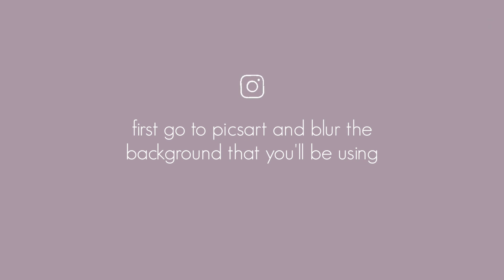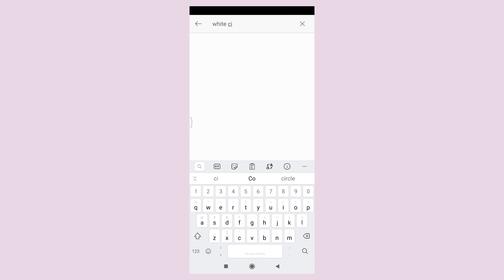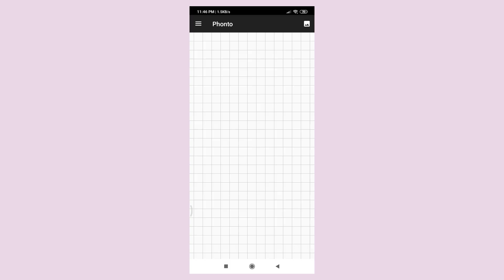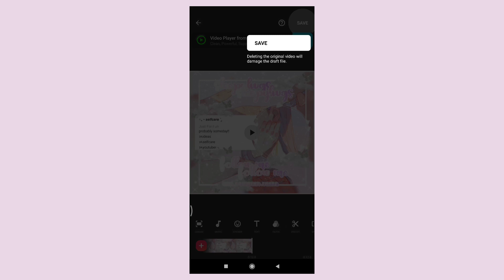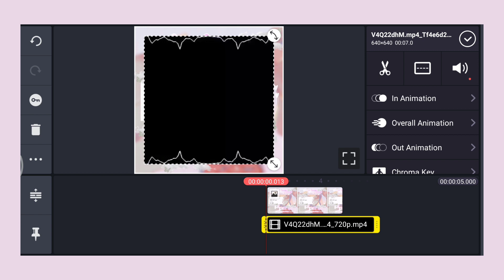how to make an outro for instagram | android + ios 🕊️🤍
hey☁︎

In today's video, I showed you the easiest way to make an outro for Instagram without videostar. Since VideoStar app isn't available on android, some outro edit isn't possible. So I shared my secret on how to make an Instagram outro like everyone else, in my editing way with some inspiration. Make sure to watch the video till the end to learn all of the ways to edit them.

-mute before you add another sound/music-